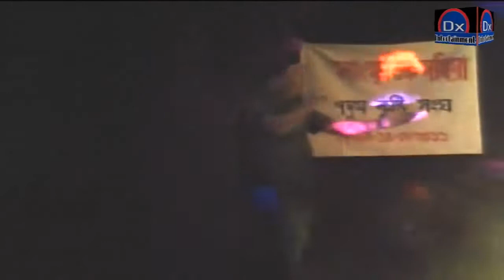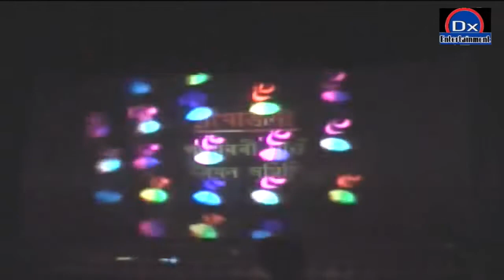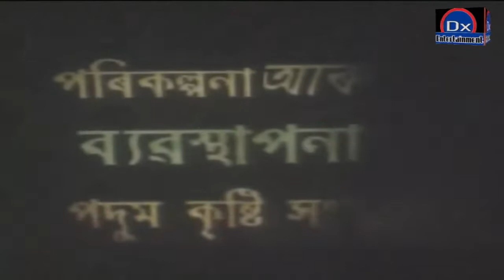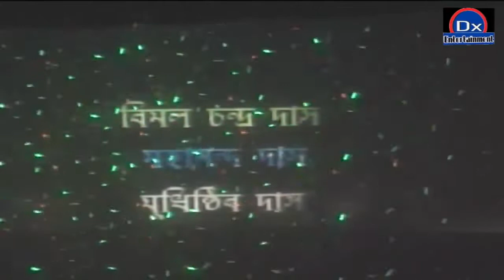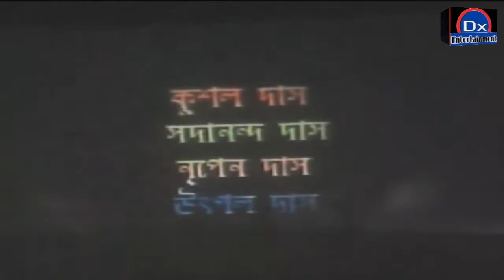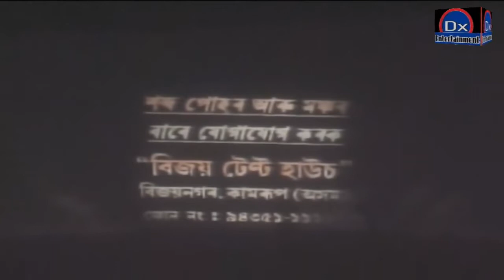DEU LOGA GHAR PART 01/03 (STAGE DRAMA)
PADUMBARI,GUWAHATI-11